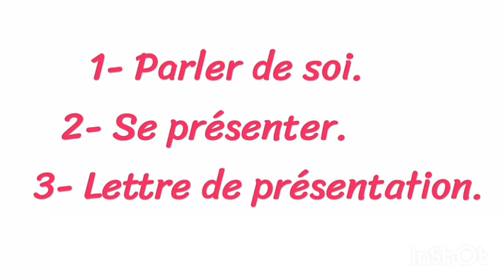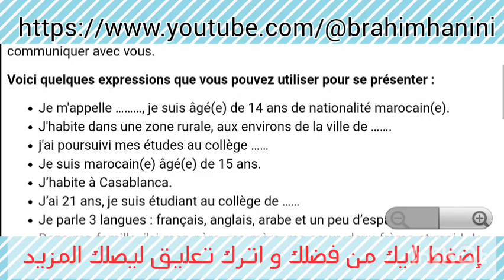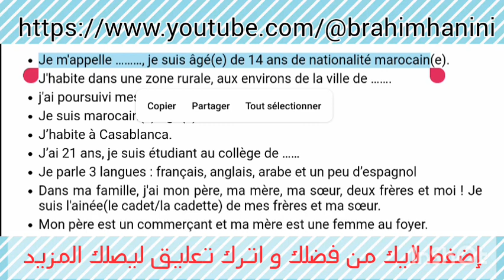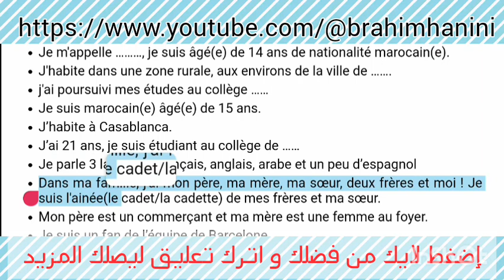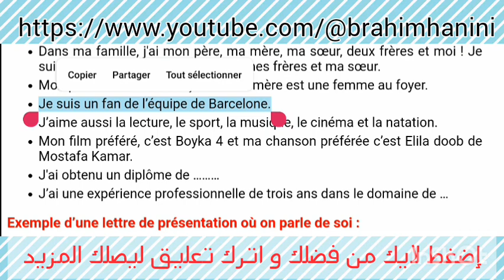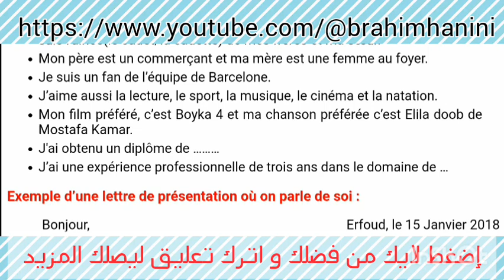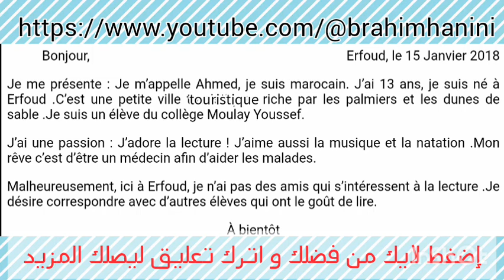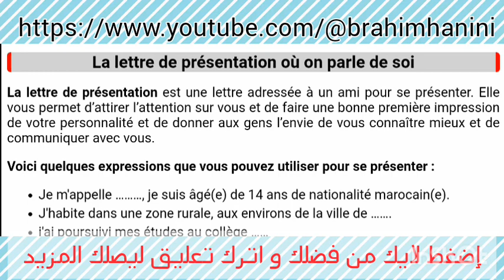الثالثة إعدادي |Lettre de présentation et parler de soi, se présenter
رابط مجموعة واتساب : 🇫🇷
الثالثة إعدادي مادة اللغة الفرنسية مسلك دولي، مسلك عام، ثالثة إعدادي أحرار

La lettre de demande d’autorisation
La lettre personnelle
La lettre administrative
la lettre d'invitation
La lettre de remerciement
La lettre de vœux
La lettre de présentation
parler de sa ville
parler de son collège
témoin d’un événement important
témoin d’une agression dans la rue
Aidé une personne en difficulté
Prendre des décisions difficiles
La subordonnée circonstancielle de but
La subordonnée circonstancielle de conséquence
La subordonnée circonstancielle de cause
Propositions indépendante, principale et subordonnée
La coordination
La phrase interrogative et la phrase impérative au discours rapporté
Le discours direct et le discours indirect (Phrase déclarative)
Les temps du récit l’imparfait et le passé simple
La voix passive
Les pronoms personnels le, la, l’, les, lui, leur
Accord du participe passé employé avec l’auxiliaire avoir
L’adjectif qualificatif nature, fonction et accord